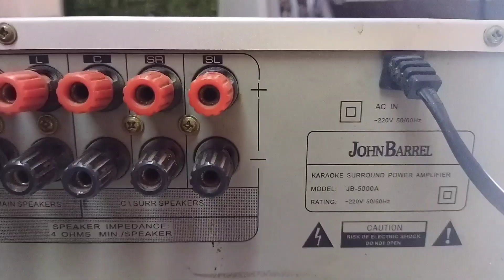(soldout)👍John Barrel JB-5000A Amplifier.